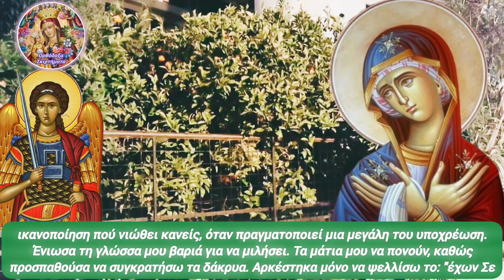🟥ΕΚΤΑΚΤΟ🟥ΑΡΧΑΓΓΕΛΟΣ Μιχαήλ ΟΛΟΖΩΝΤΑΝΟΣ σε ΑΕΡΟΠΛΑΝΟ πριν πέσει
🎀 ΣΟΥΔΑΝ... Το μακρινό Σουδάν σήμερα θα σας ταξιδέψει από μόνο του κ δεν θα χρειαστεί να πάτε εσείς εκεί, αλλά θα μεταφερθείτε αυτομάτως με τη σημερινή, αληθινή κ ΚΑΘΗΛΩΤΙΚΗ ιστορία... που εκτυλίχθηκε με πρωταγωνιστή τον ΑΡΧΑΓΓΕΛΟ ΜΙΧΑΗΛ μας μέσα σε ένα...

1) ΟΙ ❗ΤΙΤΛΟΙ❗ των βίντεό μου,

2) ΟΙ ❗ΠΕΡΙΓΡΑΦΕΣ❗ των βίντεό μου στα κουτιά των περιγραφών τού εκάστοτε βίντεο,

3) ο ΤΥΠΟΣ και η ΕΜΦΑΝΙΣΗ των ❗THUMBNAILS❗ σε κάθε μου βίντεο και

4) ασφαλώς η ❗ΘΕΜΑΤΟΛΟΓΙΑ❗των βίντεό μου ΑΥΤΗ ΚΑΘ' ΕΑΥΤΗΝ